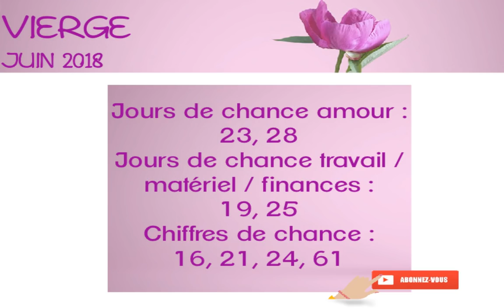♍VIERGE JUIN 2018 🔮VOYANCE : VERS L'INFINI... ET AU-DELA !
Ce tirage est réalisé avec le Tarot Greer. Vous avez une vision globale du mois de juin, tous domaines.

Sahtia Voyance vous propose des consultations de voyance, de médiumnité et d'astrologie. Retrouvez-moi sur mon site personnel :